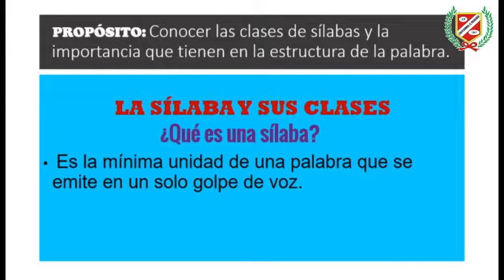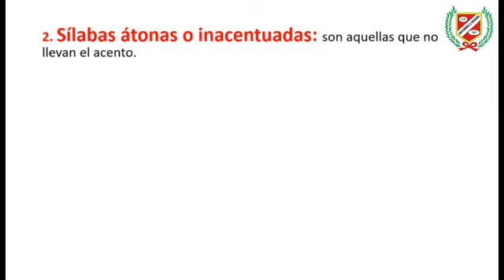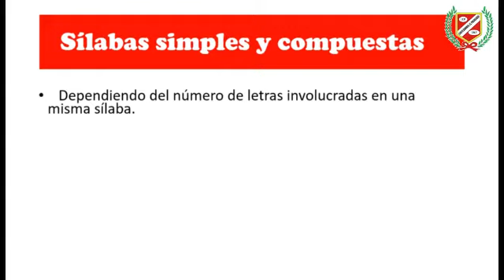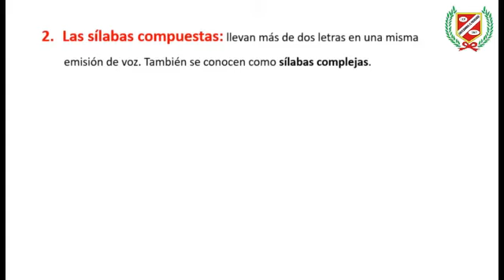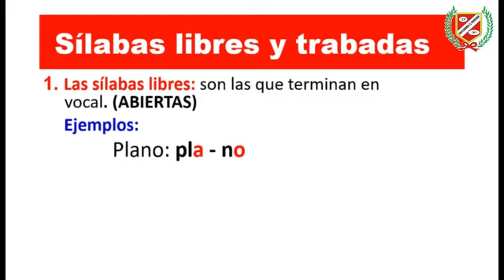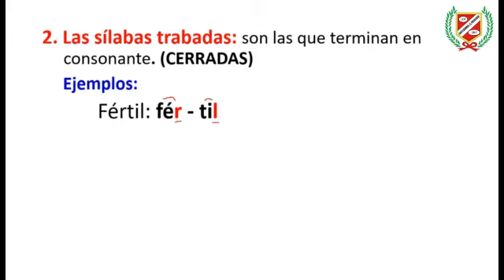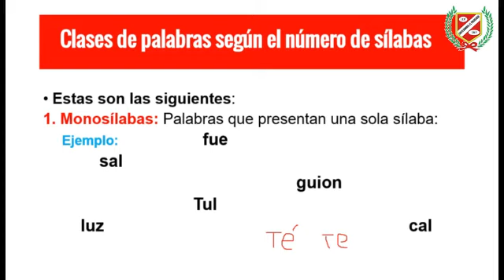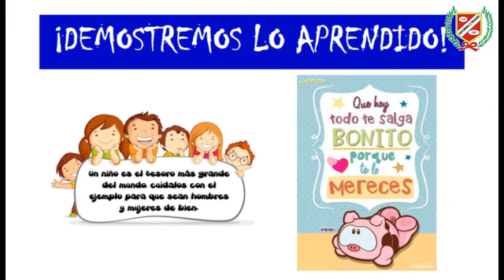COMUNICACIÓN - LA SÍLABA Y SUS CLASES - POLIDOCENCIA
💻👩‍🏫CLASES VIRTUALES👨‍🏫🖥🖱📧

▶️Curso : COMUNICACIÓN
▶️Tema : LA SÍLABA Y SUS CLASES
▶️Profesor : ARELLANO
▶️Grado : POLIDOCENCIA
▶️Mes : JULIO